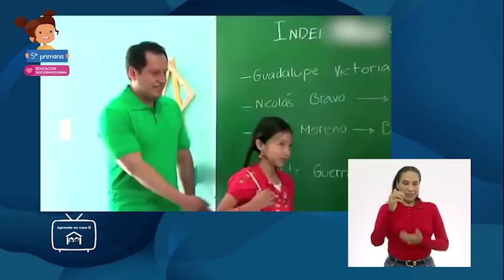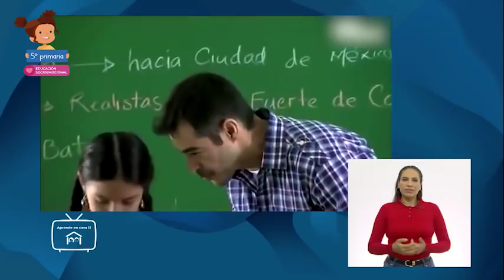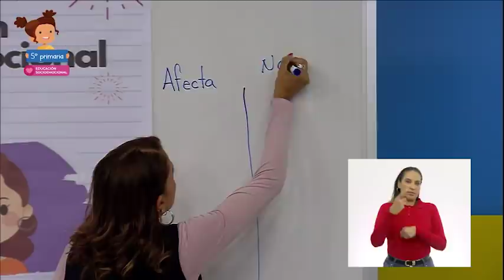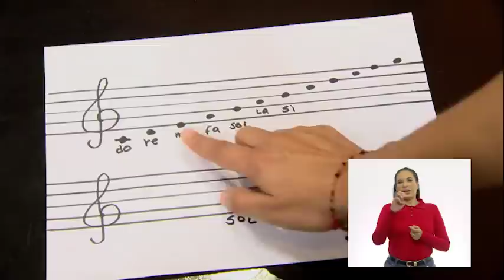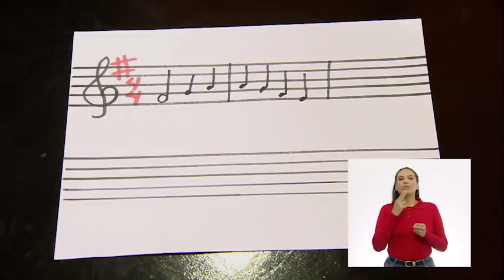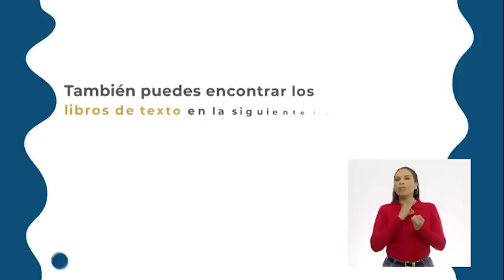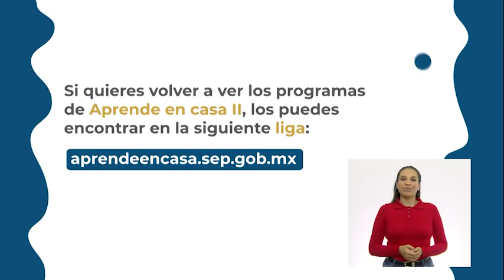5° Primaria » Educación Socioemocional » En los zapatos del otro